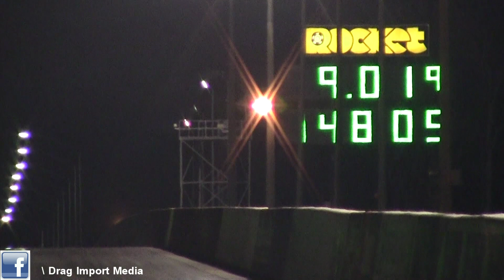9.01 @ 148 MPH - ADAM CRUDEN - 1.5JZ TOYOTA COROLLA - TNT 24/05/2014